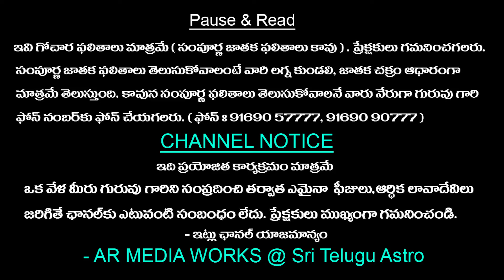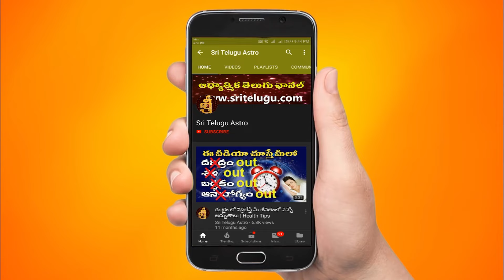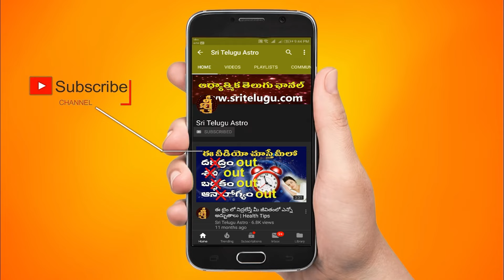వారఫలం - Weekly Horoscope | 30th June 2024 - 06th July 2024 | Sri Telugu Astro